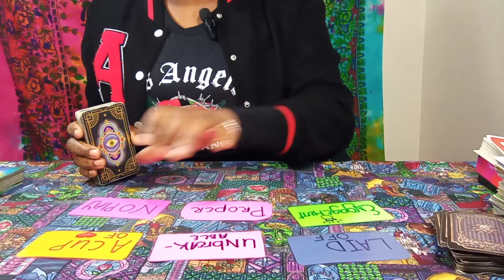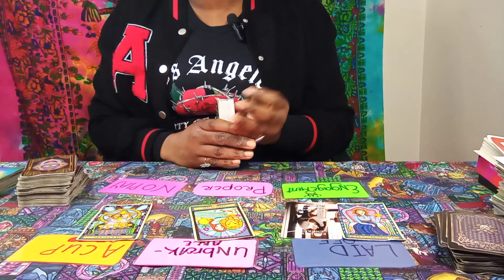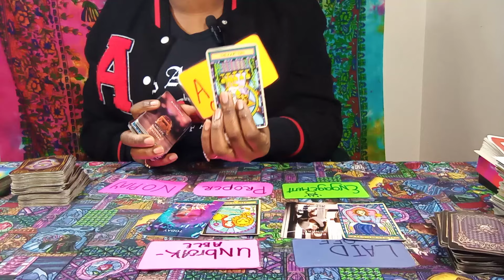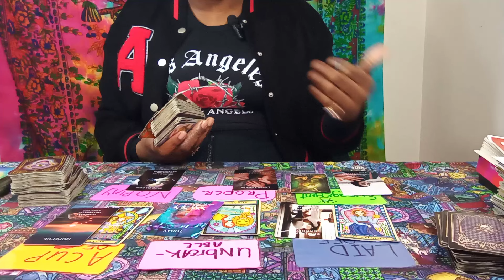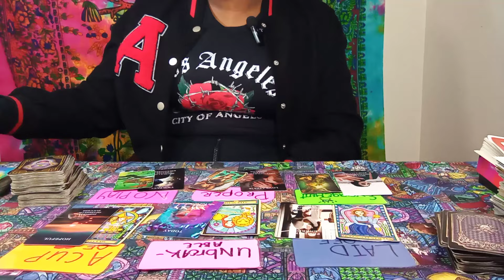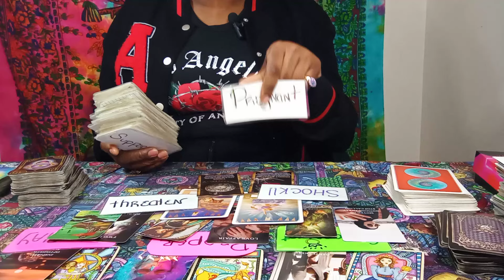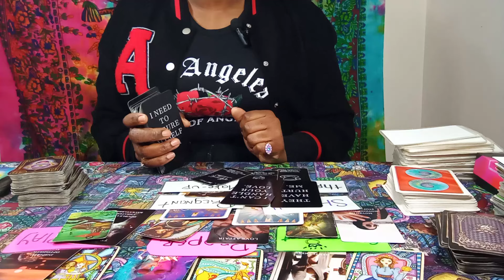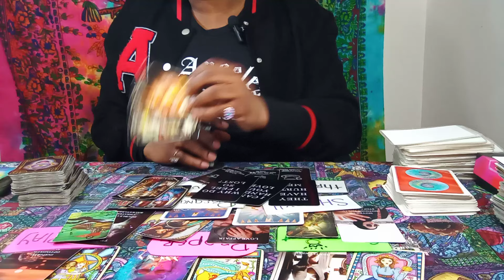LEO! I'M EVERY WOMAN! 😱😲💯 FxxK YOU, YOU & YOU! 🙊 NOT SETTLING FOR LESS, I'M TOO BLESSED! 🏆👑🎁